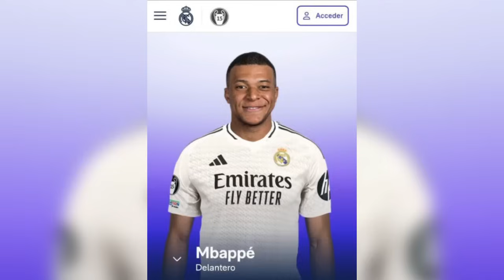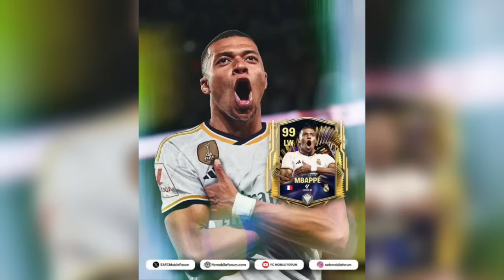🚨C’EST LA FIN ENTRE DANI CAVARJAL ET LE RÉAL IL QUITTE LE CLUB ? WELCOME ALEXANDER ARNOLD ?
Découvrez en exclusivité la signature de Mbappé au Real Madrid et les détails de son contrat ! Ne manquez pas cette vidéo captivante !"

©️Madridistas Insider ACTU"DISCLAIMER" I do not own the anime, music, artwork or the lyrics. This video is not meant to infringe any of the copyrights. This is for promote. "Copyright Disclaimer Title 17, US Code (Sections 107-118 of the copyright law, Act 1976): All media in this video is used for purpose of review & commentary under terms of fair use. All footage, & images used belong to their respective companies.

▬▬▬▬▬ QUI SUIS-JE ? ▬▬▬▬▬
Je suis un fan's du Real Madrid
▬▬▬▬▬ CONTACT ▬▬▬Mail——-Professional :

Il est important de noter que les informations sportives, y compris celles concernant le Real Madrid, peuvent évoluer rapidement en fonction des actualités et des événements. Nous nous efforçons de vérifier nos sources, mais il est possible que des erreurs ou des omissions se produisent.
Les opinions exprimées sur cette chaîne sont celles de l'auteur et ne reflètent pas nécessairement les points de vue des sources mentionnées ci-dessus.

Mots clés de la chaîne: Mbappé, Real Madrid, transfert, PSG, football, signature, négociations, joueur, Liga, mercato, rumeurs, actualités, exclusive, dernière minute, révélations, record, sport, superstar, vedette, Karim Benzema, Sergio Ramos, Luka Modrić, Eden Hazard, transfert record, Cristiano Ronaldo, Zinédine Zidane, Santiago Bernabeu, Casa Blanca, compétition européenne, Champions League, Liga Santander, équipe de football, Paris Saint Germain.les vidéos de riles
Biz biz Real Madrid Foot mercato Oh my goal
Chronic foot RealMadrid TV HalaMadrid

(©️MADRIDISTAINSIDER ACTU)